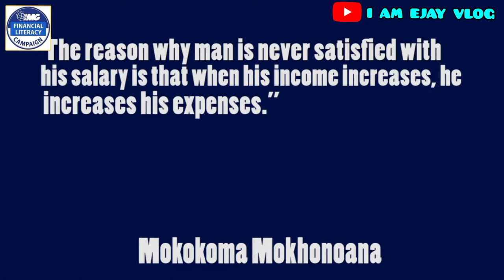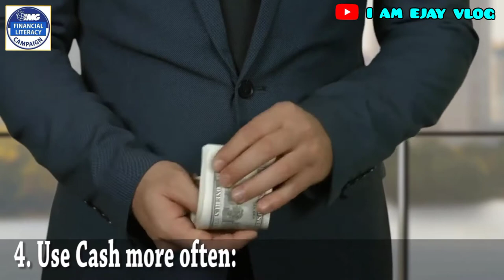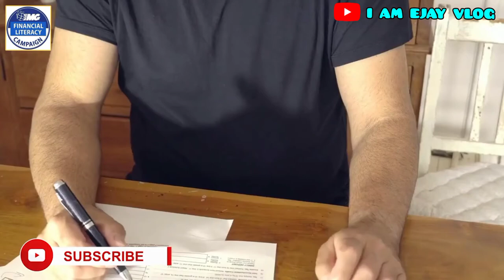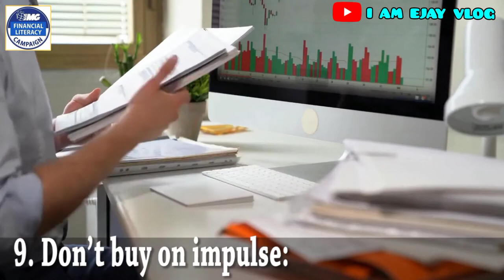BEST MONEY ADVICE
Malalaman mo ang halaga ng iyong perang pinaghirapan kapagka ito ay ubos na at may problema ka pa.hehe

Hindi po permanent ang ating kita kaya dapat marunong po tayong magpahalaga nito.Wag po tayong gumastos ng sobra pa sa ating kinikita at dapat matuto din tayong palaguin ito through investment.

Pag pinanood mo ito ay tiyak marami kang matutunan that's for sure.